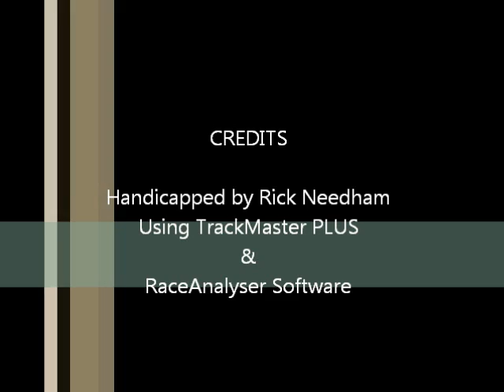Race #1 - Penn National - 3/22/2012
Race #1 - Penn National Race Course - Thursday March 22, 2012 + bonus longshots